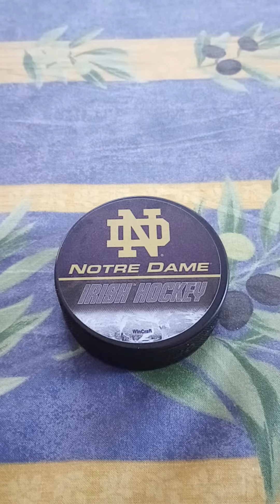what I bought at the Notre Dame hockey game